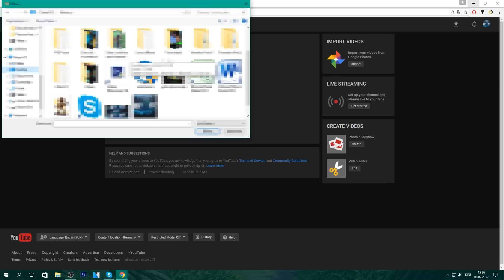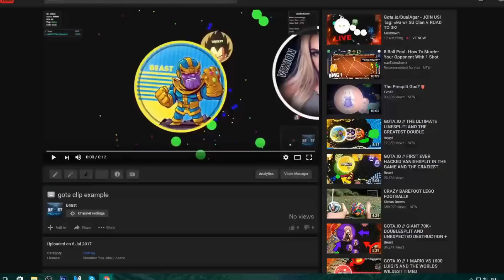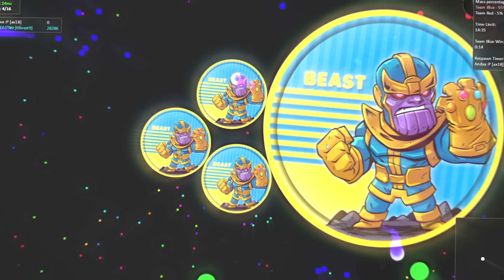GOTA.IO // INSANE SAMESIZE GLITCHED POPSPLIT AND THE FIRST EVER LINE CANNON SPLIT!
ALL SONGS AND INFORMATION! CLICK "SHOW MORE"

Sup fam xD I want to make community clips for my 8000 Subscribers special! So if you want to be in one of my videos just send me your best clips! Quality: 1080p FPS: 45-60 Length: 15-20 seconds NO EDIT! :)

😅 Gota.io names 👇

༆ƁƐAƧƬ༻一YT⁷ᵏ
ƁƐꅔƧƬ 🦍💨
🙦ƁƐASƬ🙤

🔵 Gota.io skins: [Bxxxx] [Bxxxt] [B69] [Byt] [BeastXIV] [Beast3K]
[Beast12] [xBeast] [Beast4K] [6KBeast] [6Beast9]

🎶 Music 🎶

0:00 - 1:13 Night Lovell - Forget About Me (Prod. Oshi)
1:13 - 1:23 Blackbear - Idfc (Tarro Remix)
1:23 - 1:51 Desiigner - Panda (Thugli Remix)
1:51 - 2:17 Sia - The Greatest ft. Kendrick Lamar (BOXINLION Remix)
2:17 - 2:42 Zedd, Alessia Cara - Stay (BOXINLION & Maliboux Remix)
2:42 - 3:21 Miza - We Are Survivors (Original Mix)
3:21 - 3:49 Gent & Jawns - Mahal
3:49 - 4:15 Justin Bieber x Rajiv Dhall - Company (it's different Remix)
4:15 - 4:41 The Chainsmokers Ft. XYLØ - Setting Fires (it's different Remix)
4:41 - 5:08 R3HAB ft. VERITE - Trouble (it's different Remix)
5:08 - 5:18 JAKE PAUL DISS TRACK - Jake Hill & Josh A

🎥 Recording with:

👉   GameDVR